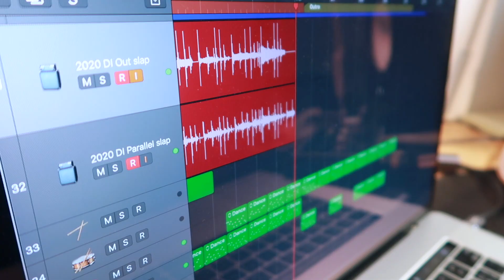DSM & Humboldt Simplifier Bass Station 贝斯终极工作站｜初体验